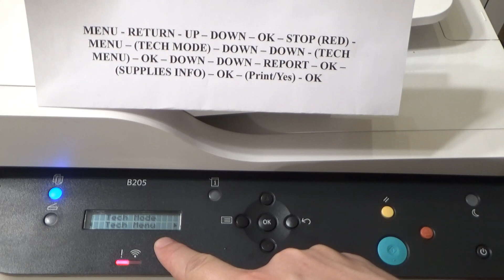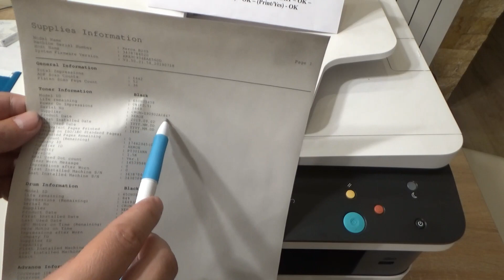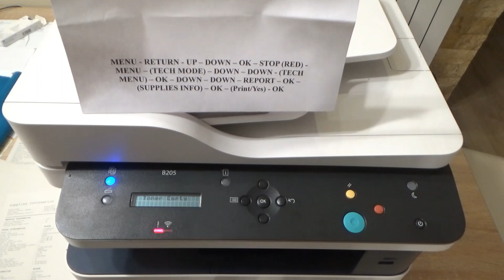Xerox B205 Tech Mode - Print report force mode - Supplies and Configuration.